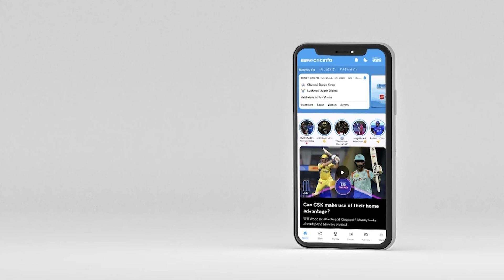Ind vs Eng, 2nd Test, Recap | Harmison: England not guilty of 'going too hard'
Yash Jha and Steve Harmison looks back on India's win in the 2nd test.